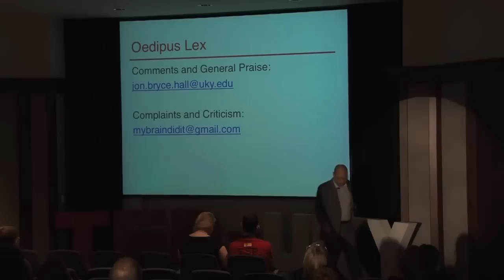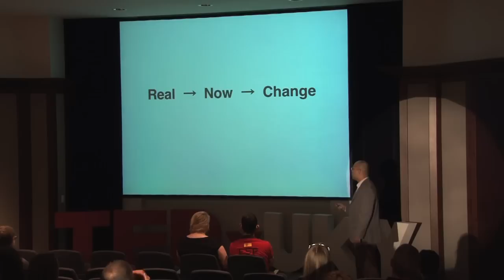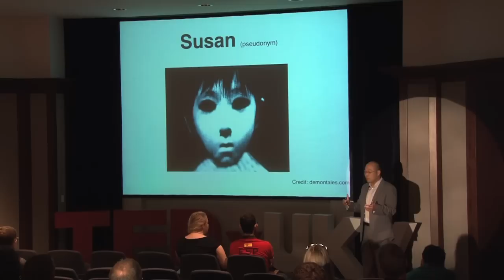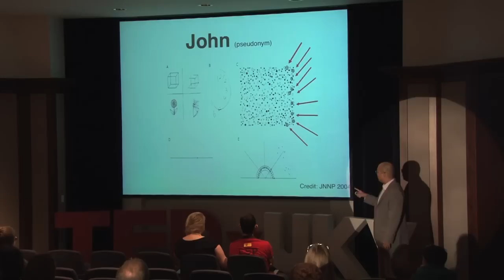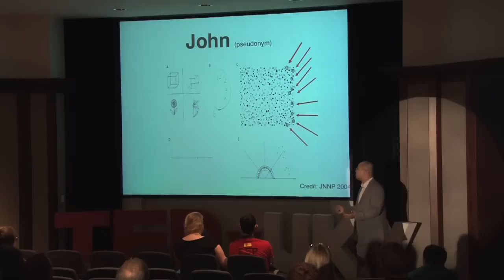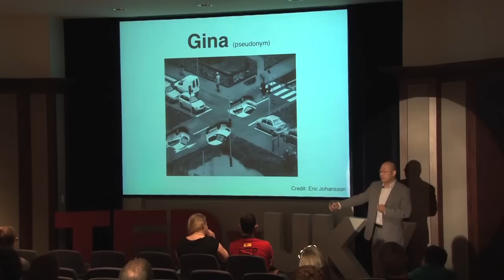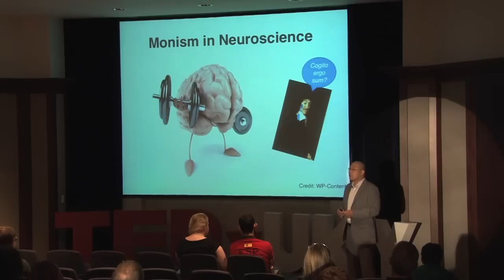Mechanisms of self and change: Dan Han at TEDxUKY